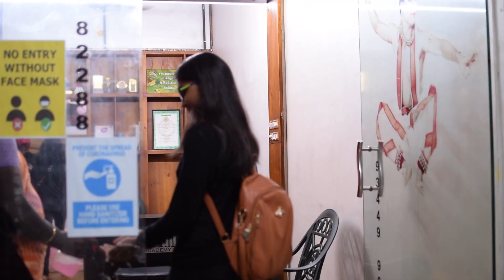Kaattu Payale ll Soorarai Potru ll Dance Orbit ll Dance Cover ll Tirunelveli ll 4k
Dance Orbit
Academy of Dance & Music